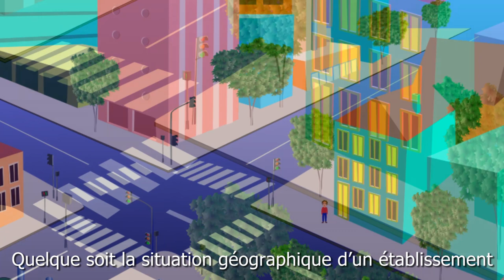Animation pour Otos 13 formation : Être piéton et sécuriser ses déplacements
Film de commande pour la promotion d'une formation sur la sécurité routière destinée aux travailleurs handicapés.
Voix de la formatrice Fanny Daguenet